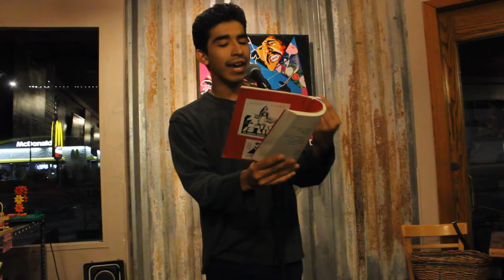Enrique Garcia, Sacrifice, (Tucson Youth Poetry Slam, March 2017)